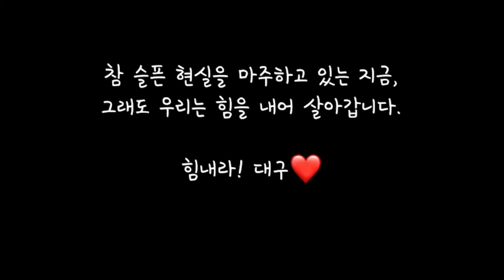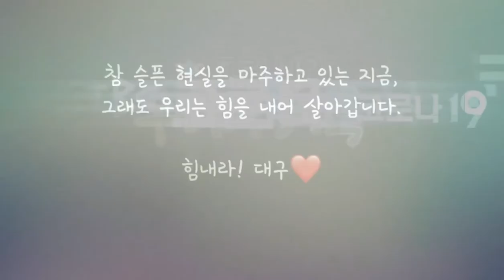[코로나19 우리의 기록] 최효정님께서 보내주신 기록📖 [TBC-띠비띠]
TBC 코로나 19 우리의 기록
✔ 시도민 여러분의 동영상을 보내주세요!
✔ 카카오톡 [TBC 코로나] 검색